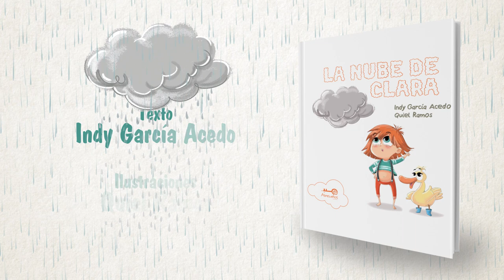LA NUBE DE CLARA (BOOKTRAILER)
Clara estaba harta.
Tan harta que los pelos de su cabeza se pusieron de punta.
Sus cejas se juntaron, sus ojos se hicieron pequeños, sus dientes chasquearon, su nariz echó humo. Y por alguna extraña razón… Una nube salió de sus orejas.

Cuanto más se empeñaba en hacer desaparecer la nube, más difícil le resultaba y más grande se hacía…
¿Cómo conseguirá Clara que vuelva a lucir el Sol?

Un cuento para aprender a gestionar la ira en los pequeños lectores. Y una gran herramienta para los papás y mamás que leen los cuentos.